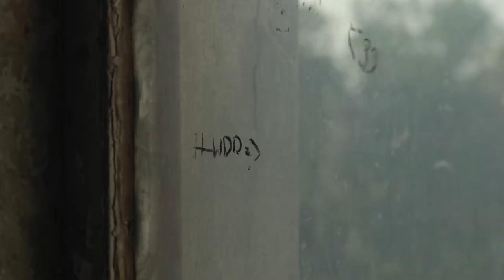PRZEDSIONEK MARIUSZ BIERNACKI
Etiuda operatorska Mariusza Biernackiego